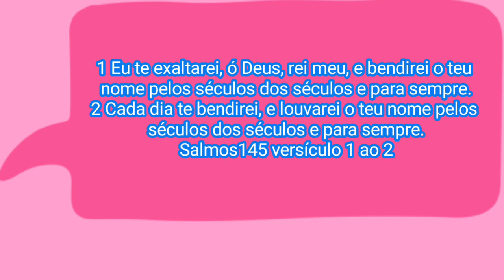fondue de galak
✅5 colher de chocolate Galak
✅1 caixa de creme de leite
✅300 gramas de chocolate branco

passo a passo assista o vídeo